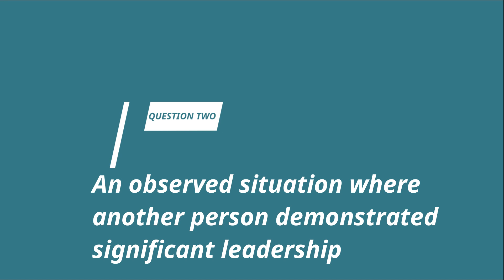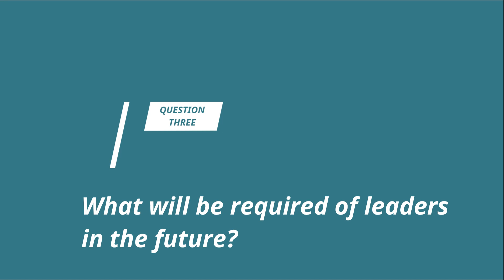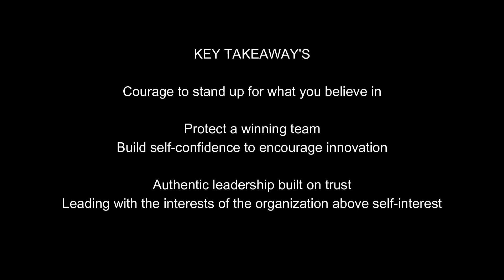Perspectives on Leadership (#1) Interview with Alois Zwinggi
First interview in a series of video podcasts with leaders, coaches and consultants that I have worked with directly or indirectly. The interviews discuss their own and observed situational leadership experiences, and their perspectives on what is required of leaders in the future.